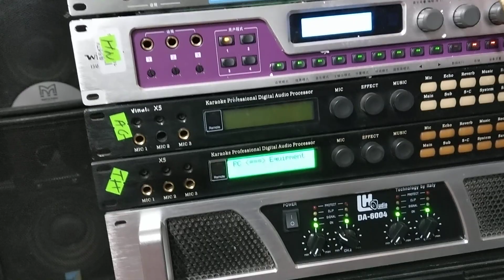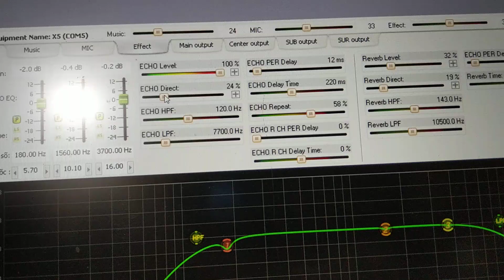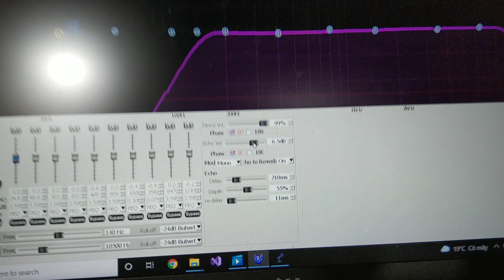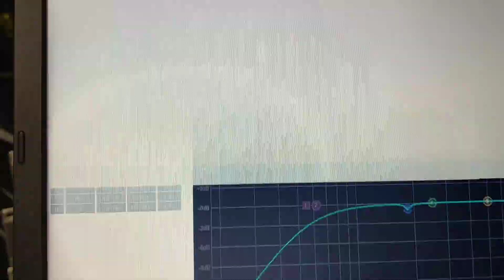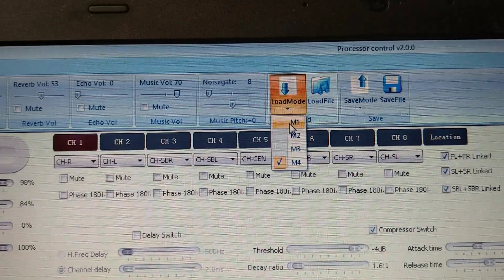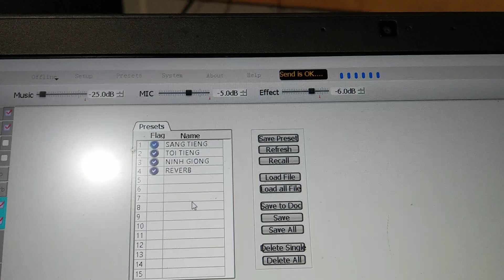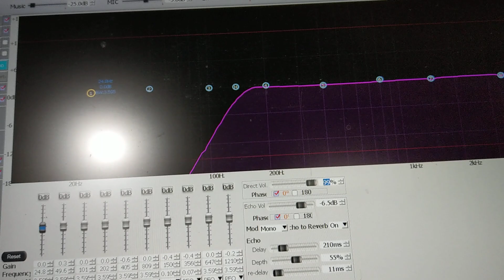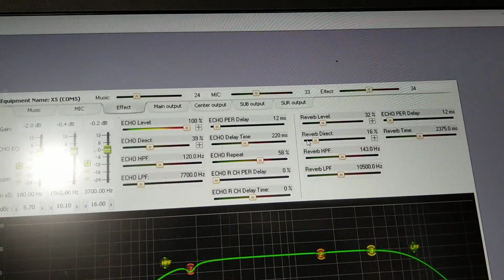Tầm Quan Trọng Của DIRECT Trên VANG SỐ-Thanh Hồng Audio KTV-0977259103